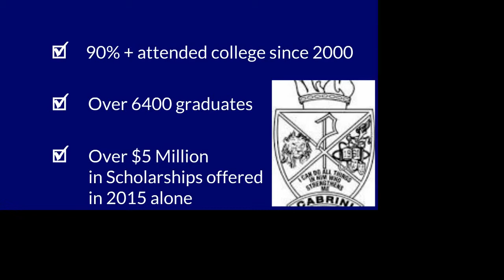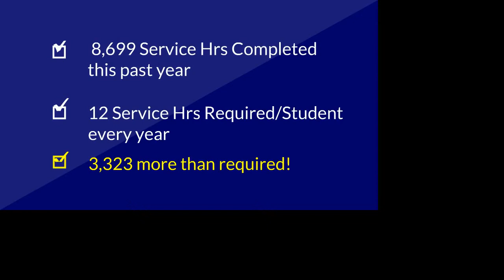Cabrini High School - A Tradition of Success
Since it was founded in 1960 St. Frances Cabrini High School has a strong tradition of developing leaders - in our city, in our community, in our country. Learn why.